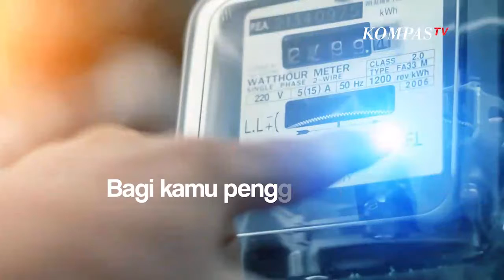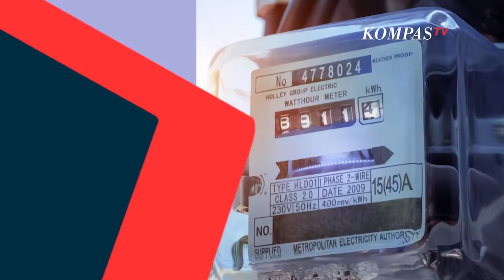Kode Rahasia Meteran Listrik PLN